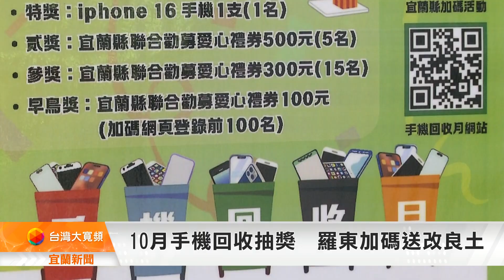10月手機回收抽獎 羅東加碼送改良土